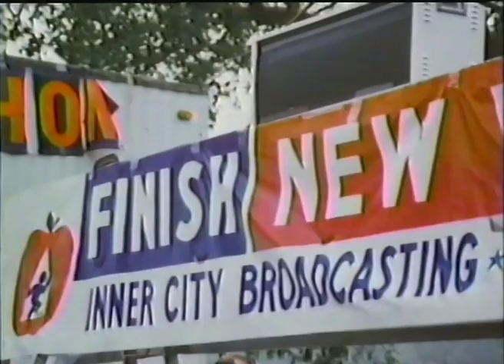Marathon 1980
Bob Newhart